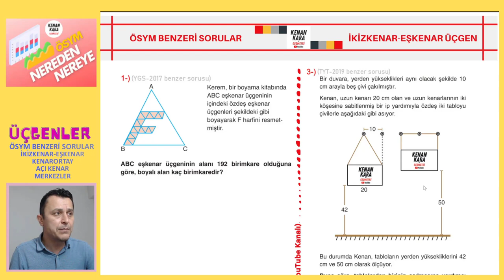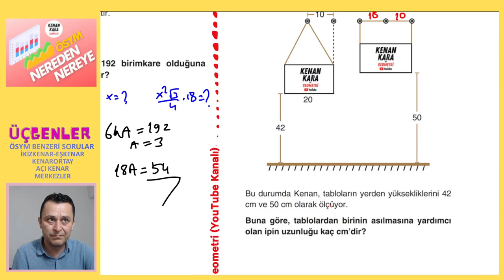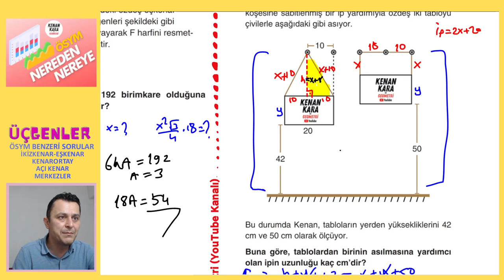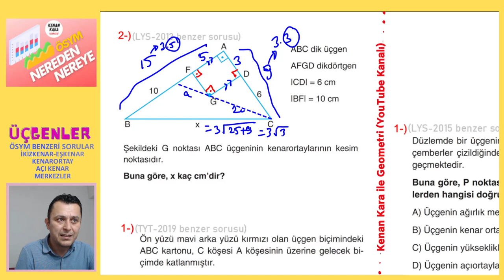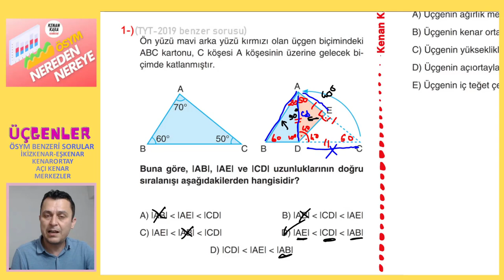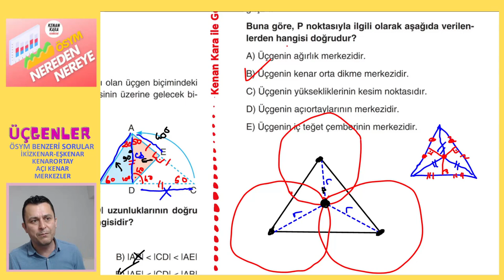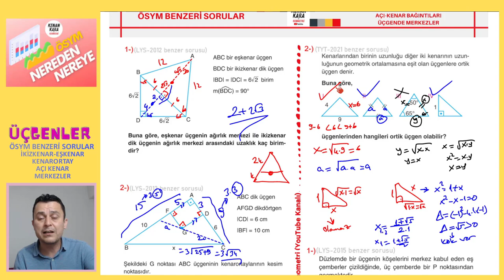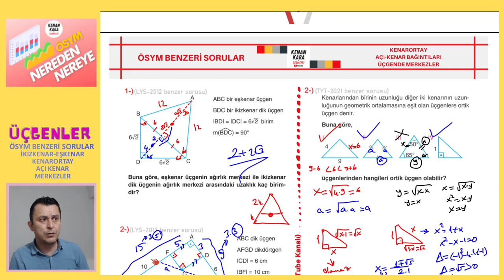ÖSYM NEREDEN NEREYE | İKİZKENAR-EŞKENAR-KENARORTAY-AÇI KENAR MERKEZLER | ÖSYM BENZERİ SORULAR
* Son 10 yıl içerisinde ÖSYM nin Geometride sorduğu Üçgende İKİZKENAR-EŞKENAR-KENARORTAY-AÇI KENAR BAĞINTILARI-ÜÇGENDE MERKEZLER soruları çözülüp soruların analizi yapılıyor.
* Videodaki PDF için aşağıdaki linki tıklayın ''ÖSYM NEREDEN NEREYE'' klasörünün içindeki ''ÜÇGENLER'' klasörüne bir daha tıklayıp 10. pdf yi indirebilirsiniz. Bu pdf nin çözümü 11. pdf dedir.
* Bu serinin
kanallarında ulaşabilirsiniz.